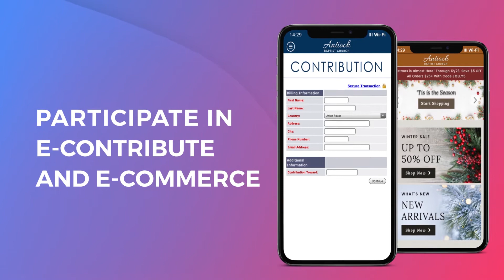Download the New ABC SKN App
Stay up-to-date with all things ABC by downloading our Mobile App.